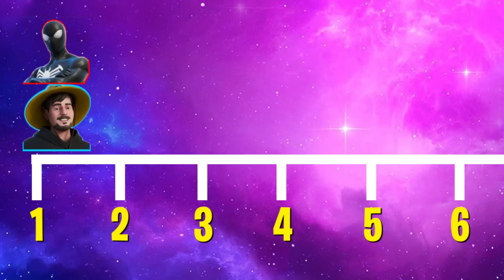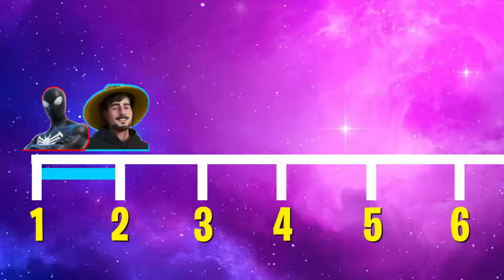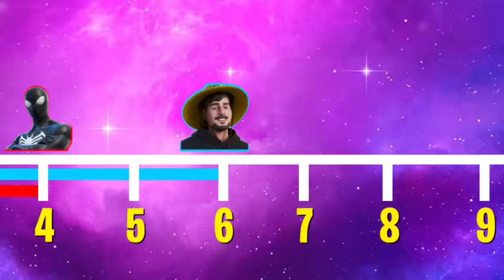I Busted 101 Fortnite Myths!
-Sub To: @FshyNotACatCat